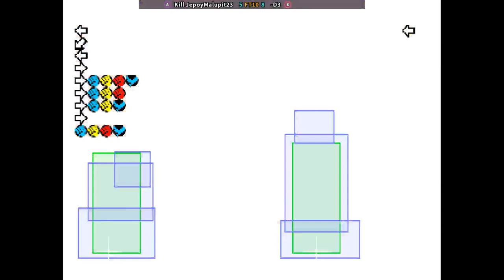Marvel Super Heroes vs Street Fighter - Kill JepoyMalupit23 FT10 -D3